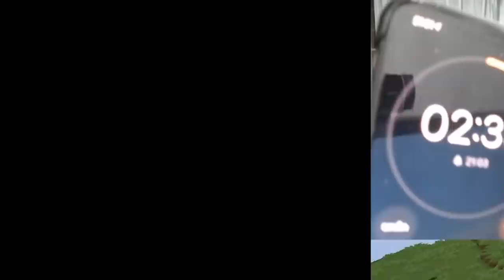ถ้า!? ผมบังคับให้ คน 100 คนแข่งหาแร่เพชรกัน!! ใครได้เยอะสุดเอาเงินไปเลย - Minecraft